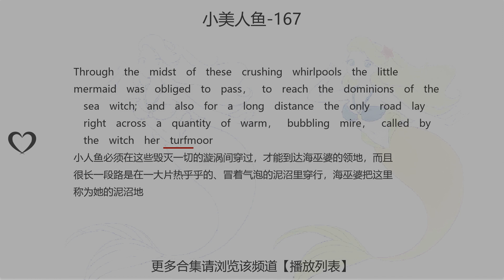小美人鱼-167:learn chinese in 1 minute easy funny ,study through short story||一分钟学习中英文|故事学中英文|学习中英文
Through the midst of these crushing whirlpools the little mermaid was obliged to pass， to reach the dominions of the sea witch; and also for a long distance the only road lay right across a quantity of warm， bubbling mire， called by the witch her turfmoor
小人鱼必须在这些毁灭一切的漩涡间穿过，才能到达海巫婆的领地，而且很长一段路是在一大片热乎乎的、冒着气泡的泥沼里穿行，海巫婆把这里称为她的泥沼地
小人魚必須在這些毀滅一切的漩渦間穿過，才能到達海巫婆的領地，而且很長一段路是在一大片熱乎乎的、冒着氣泡的泥沼裏穿行，海巫婆把這裏稱爲她的泥沼地